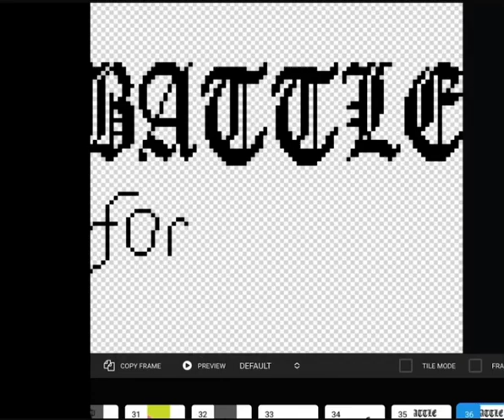Bfil intro!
Based off of @BFDI  and @AnimationEpic 's ii